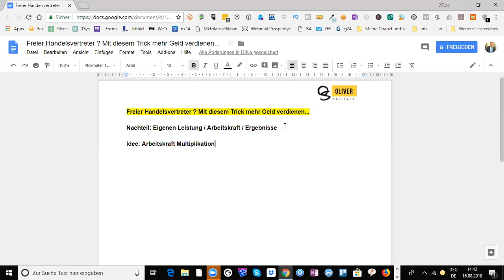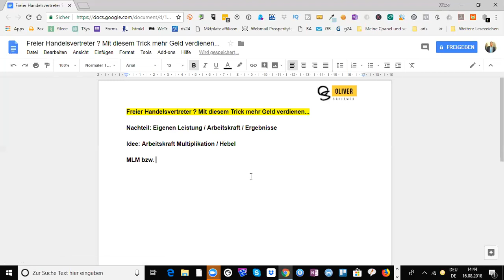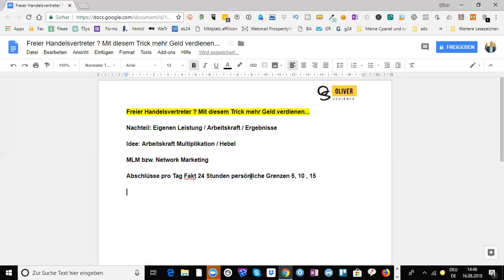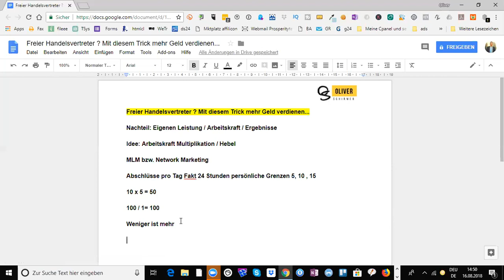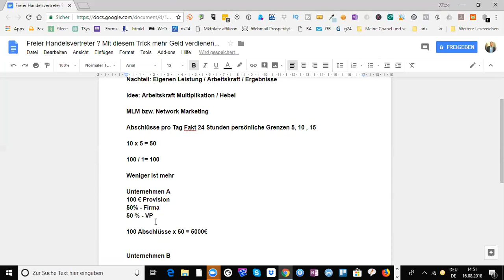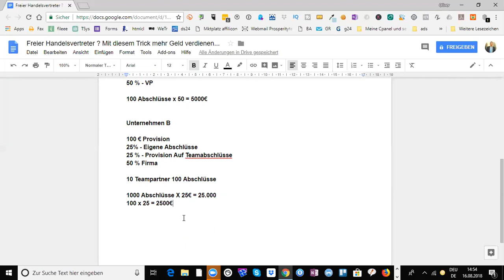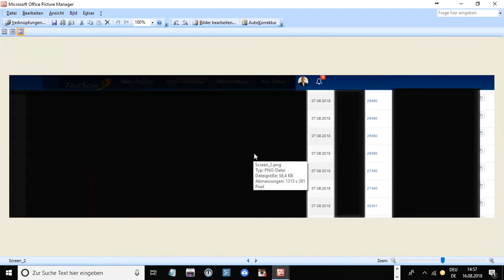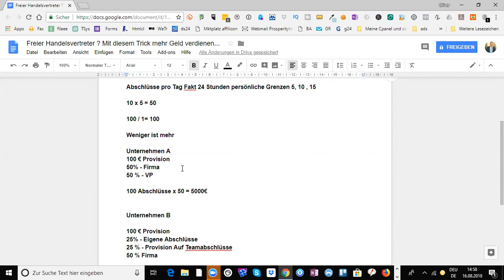Freier Handelsvertreter - mit diesem Trick mehr Geld verdienen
Herzlich Willkommen zu einem neuen Video :-) In diesem Video werde ich dir einen Trick verraten wie du als freier Handelsvertreter mehr Geld verdienen kannst.

Ich werde darauf eingehen welche Vor und Nachteile der Beruf des freien Handelsvertreters mit sich bringt.

Ausserdem zeige ich dir, mit welchem Trick du nicht nur mehr Geld verdienen kannst, sondern warum WENIGER manchmal MEHR ist.

Ich beweise dir anhand eines Praxisbeispiels das diese Aussage richtig ist und verrate dir worauf du unbedingt achten solltest wenn du dich als freier Handelsvertreter selbstständig machen willst.

Der Beruf des freien Handelsvertreters ist nicht nur lukrativ, sondern er macht auch unglaublich viel Spaß. Allerdings kommt vor dem Spaß das tun. Denn nur wer an den richtigen Aufgaben arbeitet und diese mit einer hohen Schlagzahl anpackt der wird auf Dauer als freier Handelsvertreter erfolgreich sein.

Ich wünsche dir nun viel Spaß mit dem Video und weiterhin viel Erfolg und alles Gute.

Liebe Grüße

Oliver

Freier Handelsvertreter